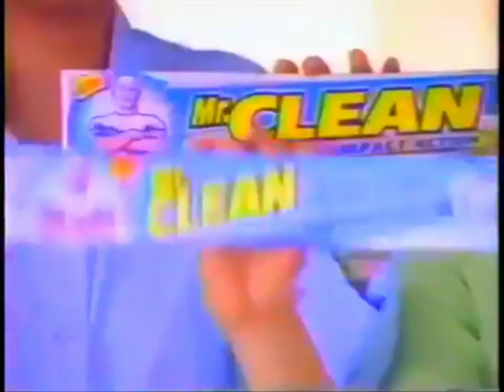Mr. Clean Tipid Pahid Detergent Bar "Mabenta" 30sec (Philippines, 1999)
With Maricel Soriano.